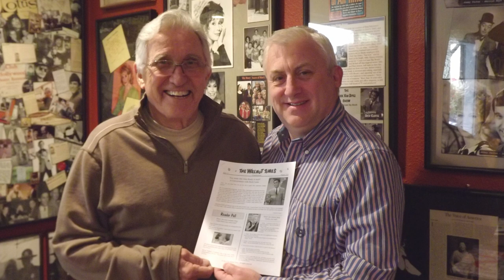Thoughts from Dick Curtis